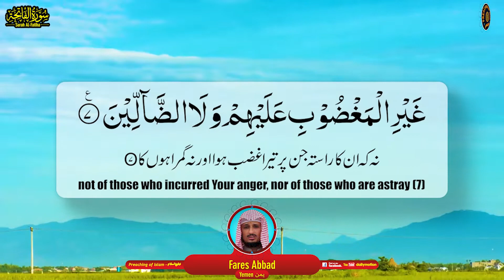Surah Al Fatiha سورۃ الفاتحہ | Fares Abbad فارس عباد | Preaching of Islam تبلیغِ اسلام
Fares Abbad فارس عباد was born in Sanaa, Yemen on April, 12th, 1980, Fares Abd Rabbuh Mohammed Abbad is a Yemeni Qur’an reciter par excellence.
His interest and inclination towards the Holy Quran started since he was a little boy. Sheikh Fadl Morad taught and helped him master the technique of reciting the Quran. He sought inspiration from and looked up to the gems of the Islamic world, namely, Abdul Basit Abdul Samad and Mohamed Al Mohisni.
He started as an Imam of Tarawih prayers, in Bilal Ibn Rabah Mosque in 1994, and maintained himself in that designation for 7 years. In 2004, Sheikh Fares Abbad was the imam of Sheikh Abdel Razek Afifi Mosque, Riyadh, Saudi Arabia. He also led the prayers as an Imam in Ali bin Abi Talib mosque for two years since 2006, which is located in the east of Saudi Arabia before moving to Ajman in the United Arab Emirates where he currently resides.
His fame and adulation started gaining prominence through his audio recordings, most notably, the whole Quran recited on 2003, which was financed by the Qadisiya Records company. He put in his heartfelt support in the publication of his performances. His much publicised and soulful poem “Nounia Al Qahtani”, that is composed of eight hundred verses, was brought to reality in his own melodious and mesmerizing baritone.  He has also recorded the Introduction of Ibn Al Qayem (the Paradise Description), ”The day 2 sides reminders”, “The possession spell”, and “The magic spell”.
He’s currently getting ready to bring forth “The fortress of Muslim” with a new approach and perspective.
His melodious voice resonates on Almajd Channel TV, where he’s currently working with stupendous success.